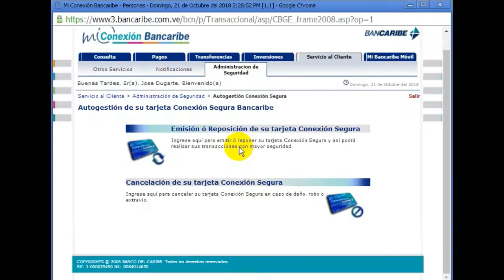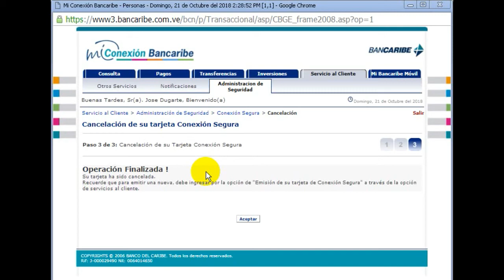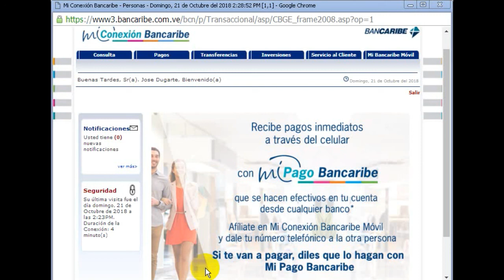como eliminar o cancelar tarjeta conexion segura por mi conexion bancaribe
link de video de cómo solicitar tarjeta de conexión segura por mi conexión bancaribe: